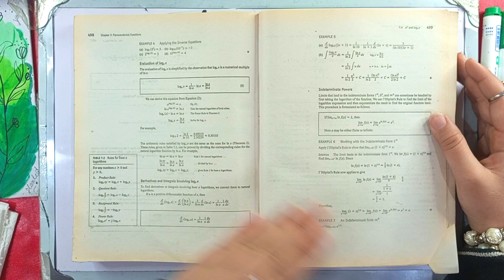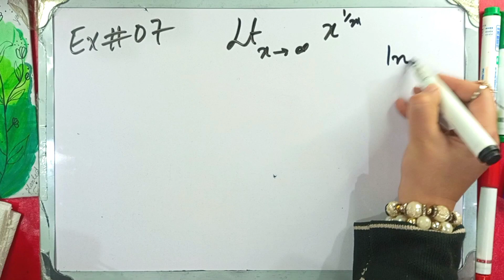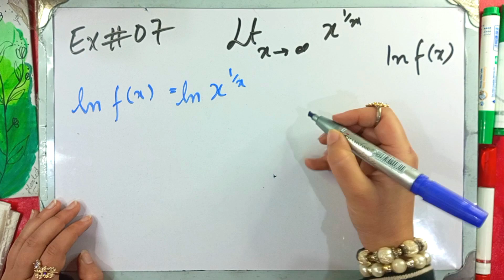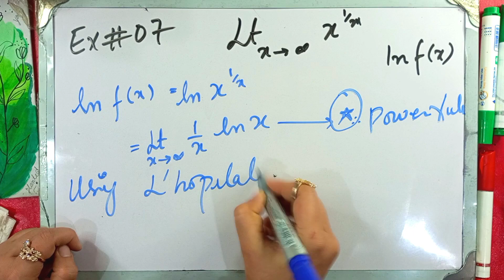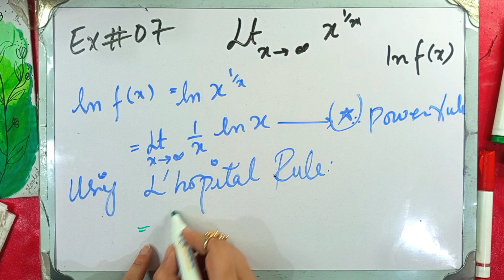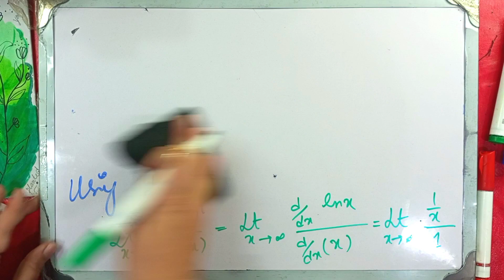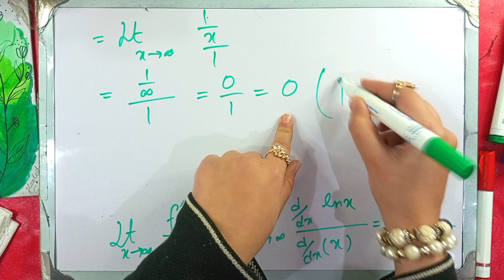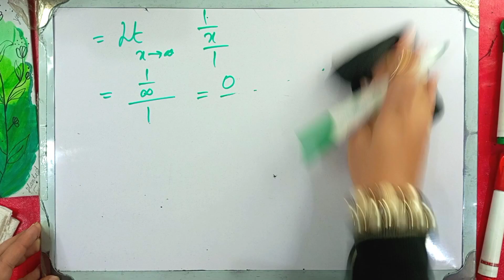Interminate power solve Example#07 Exercise#7.4 Ch#07 Thomas calculus 11 th Ed